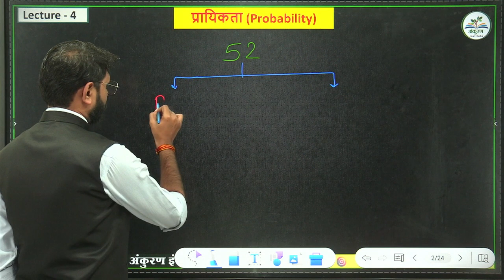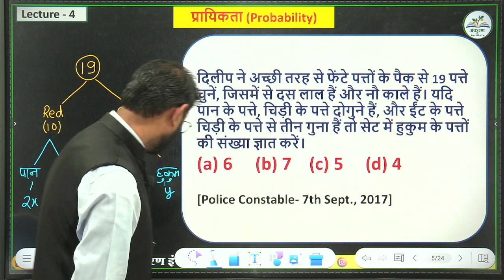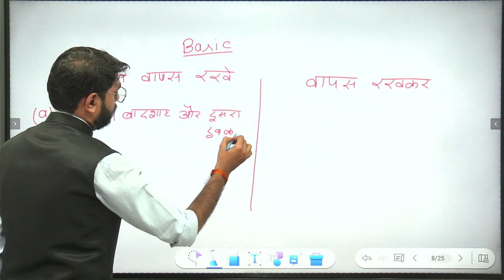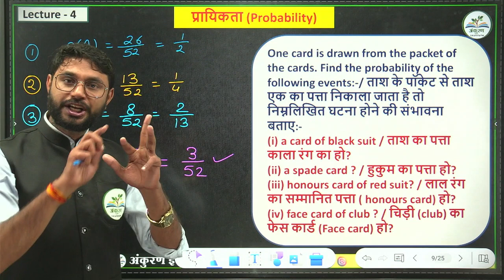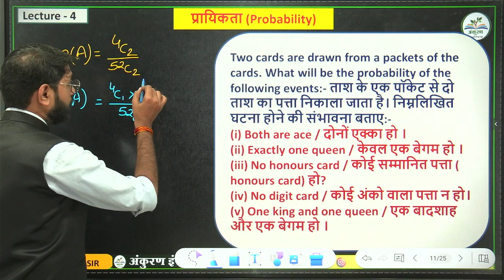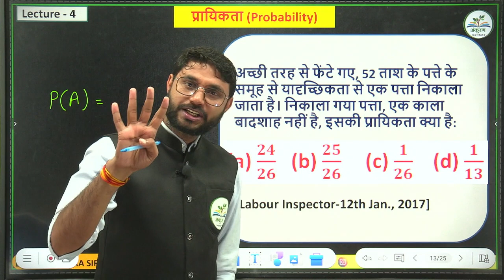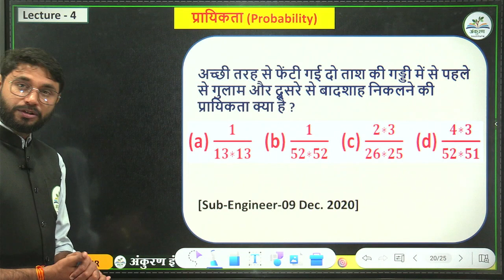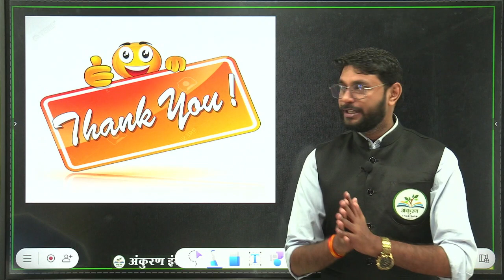प्रायिकता (Probability)- Card(ताश) II From Zero Level II Part - 4 II By - Deependra Sir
Address -:  Prem Plaza, Near ICICI Bank, Bhawarkuan Road Indore, (MP)